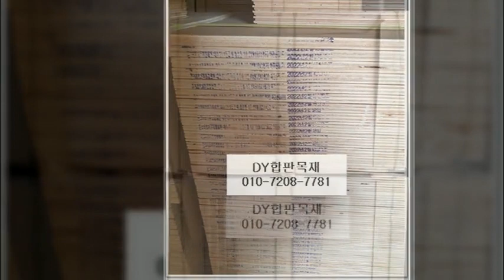미송합판 무절/히노끼/합성목재/데크재/스프러스 가격 알아보기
합판/각재/집성목
계단재/루바/플로어링/판재/데크재/방부각재
등등 많은 종류의
제품을 취급하고있습니다.

미송합판 무절

4.5T 1220*2440-13,500원
6.5T 1220*2440-18,500원
9T 1220*2440-25,000원
12T 1220*2440-34,000원
15T 1220*2440-40,500원
18T 1220*2440-46,000원

뉴송 각재

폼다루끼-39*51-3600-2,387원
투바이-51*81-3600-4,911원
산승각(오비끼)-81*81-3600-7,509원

베트남 신품합판

​11.5T 910*1820-6,700원
11.5T 1220*2440-11,700원

베트남 내수합판(KS인증)

​11.5T 910*1820-13,500원
11.5T 1220*2440-23,000원

베트남 중고합판(막합판)/침파손

8.5T 1220*2440-7,500원
​11.5T 910*1820-4,500원
11.5T 1220*2440-9,500원
14.5T 1220*2440-12,500원

*DY합판목재 블로그

합판/목재 출고 안내

출고 단위 : 낱매,묶음(번들),각재(단)

* 낱매가 불가능한 제품도 있으니,

문의 시 상세 안내 드립니다

출고 지역 : 인천 원창동 북항 부근

출고 시간 :

평일 am 08:00~pm 17:00
토요일 am08:00 ~ AM 11:00

합판 재단 일정 : 약1~2일 소요
(CNC재단기계)
​ *취급 합판,각재,집성목 목록*

라왕합판,남양재합판(베트남,인도네시아,중국,말레이시아)
OSB합판,태고합판,내수합판,코아합판,낙엽송합판,석고보드,자작합판
소송각재,뉴송각재(다루끼,투바이,산승각),미송합판,방부목,MDF
집성목(스프러스,삼나무,레드파인,히노끼,레드오크,화이트오크,라디에타파인,
아카시아,고무나무,참나무,비치,참죽,멀바우)
루바,두리안,구조목,합성데크,합성목재,데크재
이치부,니부,산부,욘부,고부,로쿠부,나나부
이찌부,삼부,연부,로꾸부합판